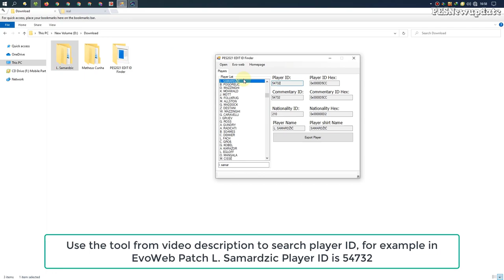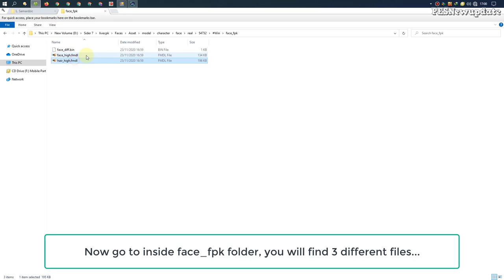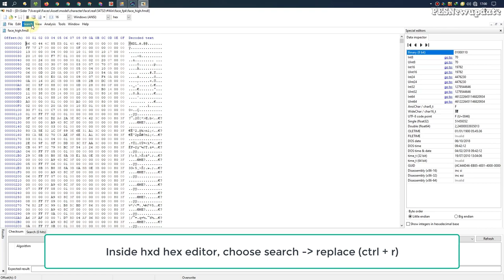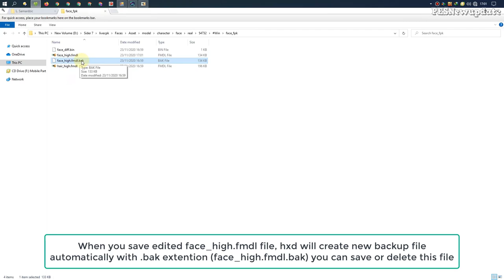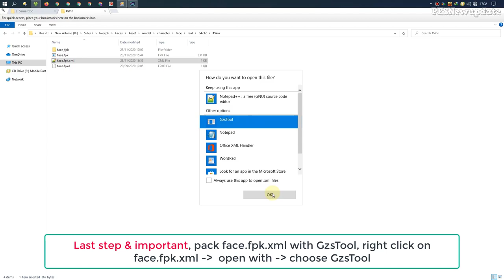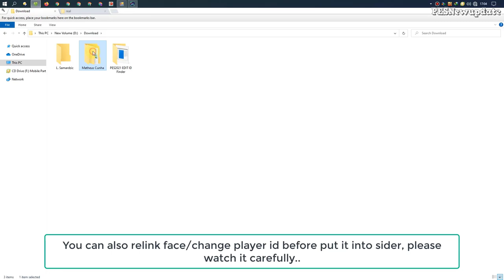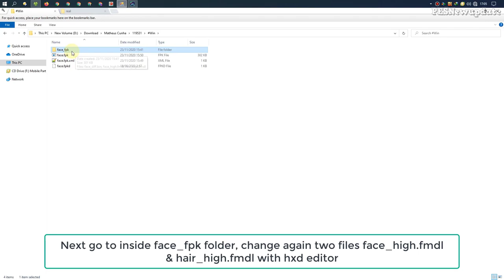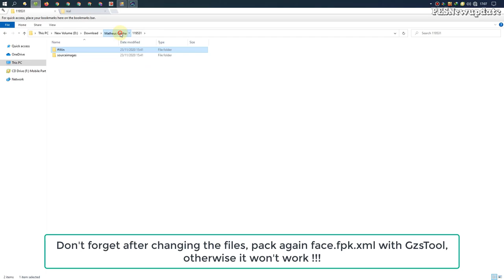How to Relink Faces PES 2021 - PES 2018 (Fix Grey Skin)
This video will show you about how to change player ID / relink faces. Works with PES 2021 to PES 2018.

*** TO SEARCH PLAYER ID***

PES 2021 Edit ID Finder by DCold52
PES 2020 PES ZS EDITOR 2020 by buhalo88
PES 2019 Editor by Ejogc327
PES 2018 Editor by Ejogc327

***CREDITS***

Jovic for Lazar Samardzic Face
Prince Hamiz for Matheus Cunha Face